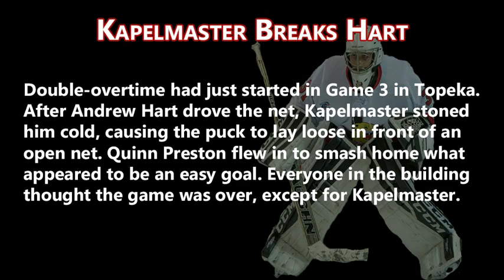Playoffs Bracket Challenge: Baum v. Kapelmaster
Baum's howitzer vs. Kapelmaster's brilliant save. Cast your vote on Twitter!